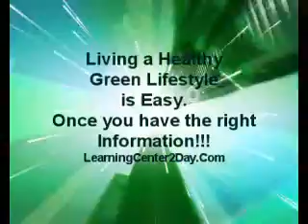California Organic Meat | LearningCenter2Day.Com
California Green Baby, California Green Baby Clothes, California Green business, California Green business directory, California Green careers,